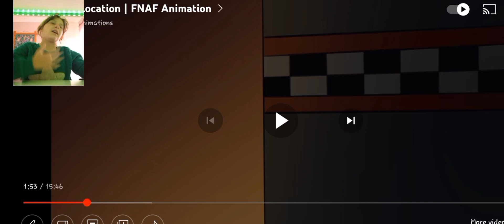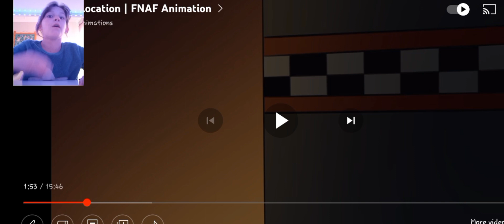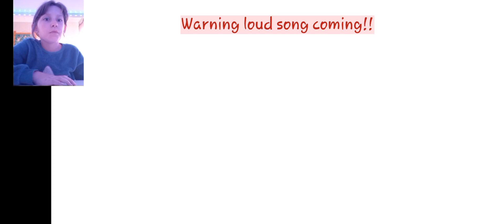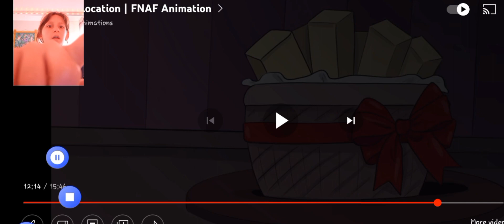Watching a fnaf sister location animation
Song join us for a bite written by jt music!!